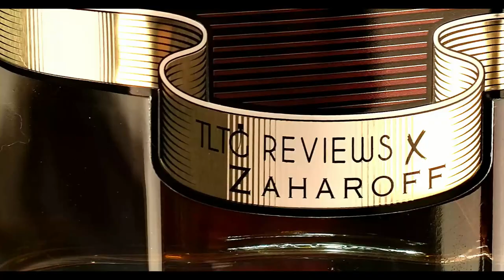10 of the Best Fragrances for Getting Compliments in my Collection